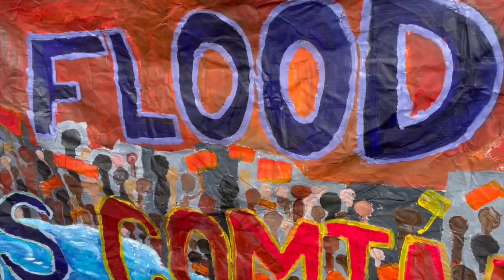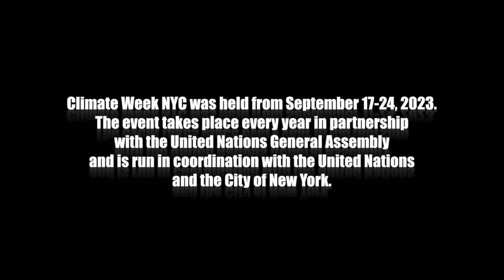There is a Crack in Everything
Somewhere between 50,000 and 75,000 people march from near Central Park to the United Nations on September 17, 2023. This preceded week-long discussions at the United Nations. The march was joyous, nutritive, overflowing, and felt much larger than the numbers would indicate—and the route seemed much longer than the 1.7 miles indicated. We were on our feet for at least four hours. Youth and people of color were a keystone of our moveable congregation.

A movie by Teeksa Photography

Thanks to Leonard Cohen for the title, "There is a crack in everything, that's how the light gets in."

Tens of thousands in NYC march against fossil fuels as AOC hails powerful message (The Guardian, Sept 17, 2023)